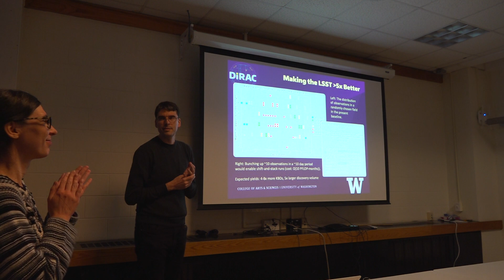ITC Colloquium - Mario Jurić (U of Washington), Part 6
"Minimoons to Planet X: Mapping Solar System Populations with ZTF and LSST"

ABSTRACT: The small bodies of the Solar System are a valuable tracer of its present-day structure, its evolution, and ultimately provide clues into the early times of its formation. In the next 5 years, the known sample of all small body populations will grow 10-50x, driven largely by large survey programs. For example, the LSST alone will generate a billion measurements of millions of Solar System objects, with simulations predicting ~100,000 new discoveries of nearby NEOs (Jones et al. 2017), 5.5 million for the main belt, and ~40,000-200,000 for the trans-Neptunian populations (Ivezic et al 2008; Juric et al. 2018). In this talk I will discuss what to expect from this sample, especially in the early years. I'll briefly overview the LSST and ZTF surveys, and what they are expected to discover (and -- in the case of ZTF -- already are). The talk will discuss the techniques to find small bodies in survey datasets, and places where improved algorithms could significantly increase the yields. I will conclude with an overview of the science opportunities this new sample is bringing.